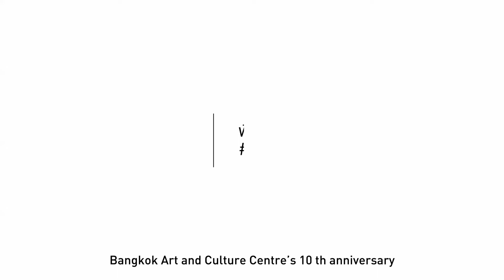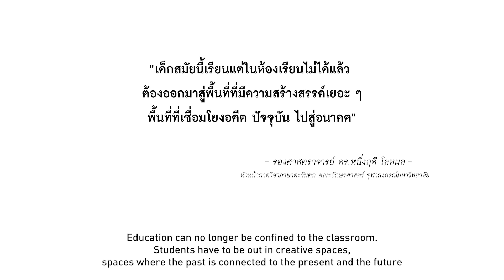BACC 10th Anniversary Interview: รองศาสตราจารย์ ดร.หนึ่งฤดี โลหผล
" เด็กสมัยนี้เรียนแต่ในห้องเรียนไม่ได้แล้ว ... ต้องออกมาสู่พื้นที่ที่มีความสร้างสรรค์เยอะ ๆ พื้นที่ที่เชื่อมโยง อดีด ปัจจุบัน ไปสู่อนาคต"

รองศาสตราจารย์ ดร.หนึ่งฤดี โลหผล
หัวหน้าภาควิชาภาษาตะวันตก จุฬาลงกรณ์มหาวิทยาลัย